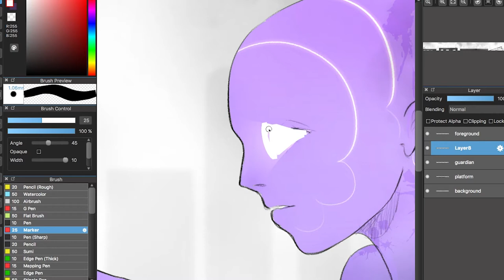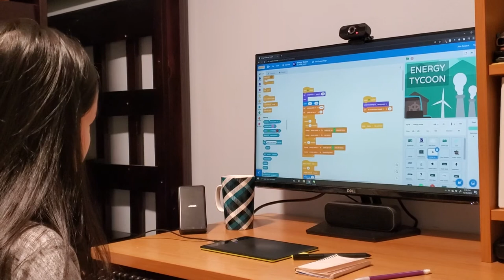Code Games Challenge: Meet the Winners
XPRIZE Connect Code Games: A Global Game-Making Challenge in partnership with E-Line Media and supported by Endless Network, is the world’s first international youth game design challenge, encouraging young people to dream up a game and code it into reality. We’re thrilled to introduce our all-star line-up of global youth innovators and winners, plus remarks from XPRIZE, E-Line Media, and Endless Network.

ABOUT XPRIZE

VIDEO CREDITS: E-Line Media